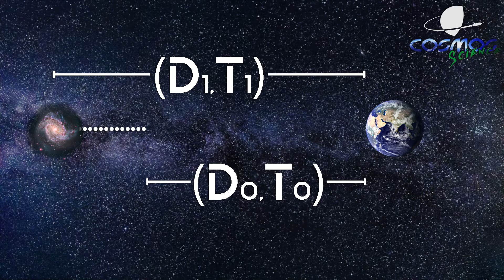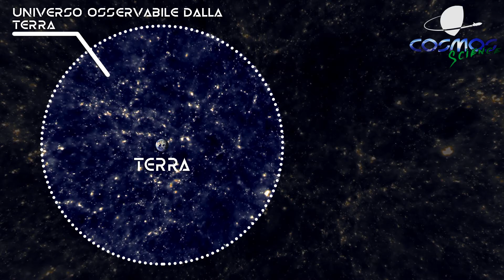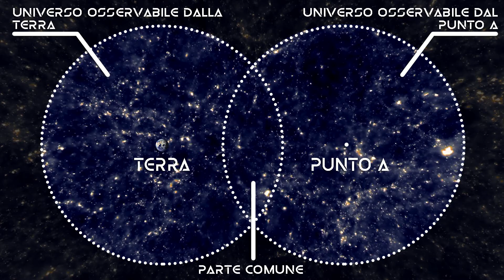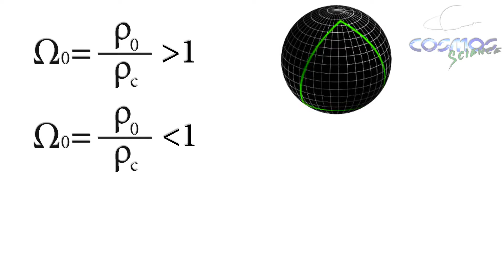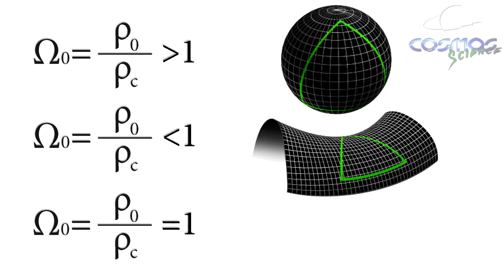DIMENSIONI DELL'UNIVERSO OSSERVABILE e DELL'INTERO UNIVERSO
🔵 Quanto è grande l'universo? l'Universo osservabile è più grande di 13,8 miliardi di anni luce? Scopriamo se l'Universo è infinito o finito analizzando la sua densità e la densità critica. Inoltre vediamo come la massa e l'energia determinano l'espansione e la geometria dell'Universo piatto, sferico o a sella.

🔵 Se hai trovato interessante il video puoi contribuire a supportare il canale con una donazione, aiutandomi così a realizzare nuove puntate